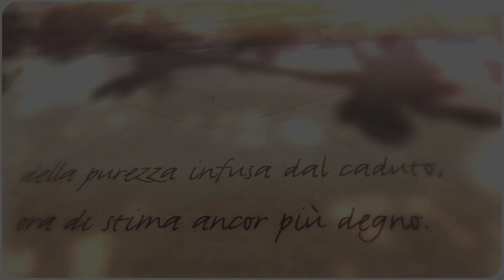Daniele Del Neso - Liberato